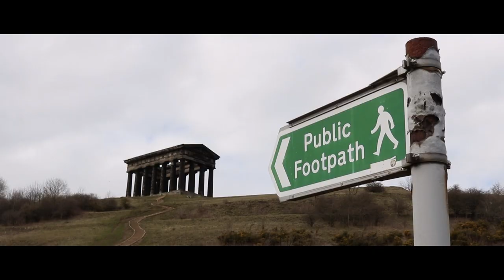The Coast | Canon 750D Cinematic Video Footage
A brief cinematic test we shot on a trip over to Sunderland.

Song - Sleep Dealer - Away

Filmed on the Canon 750D (with kit 18-55 STM Lens)

Professional filmmaking and videography services in the North East and North Yorkshire.